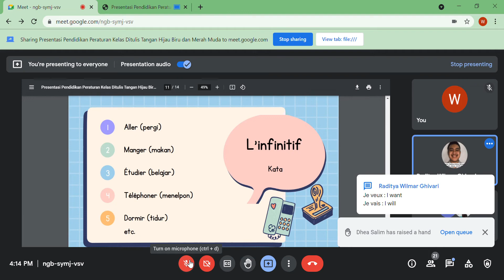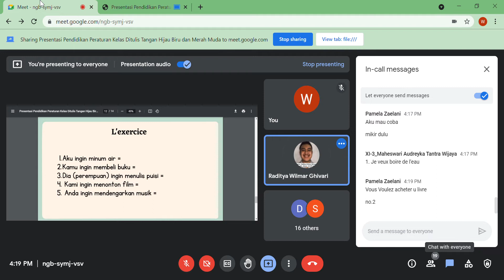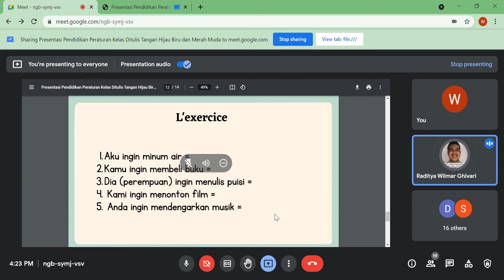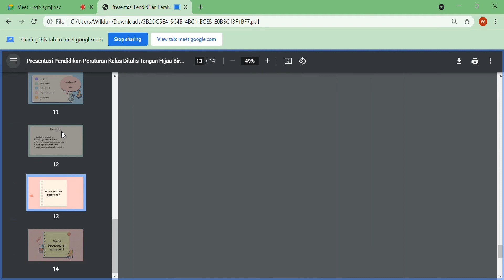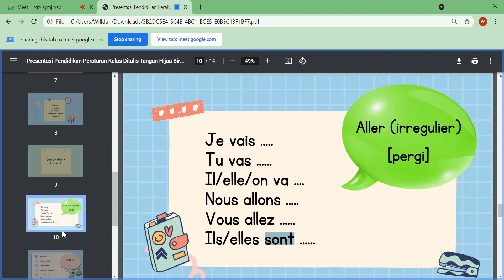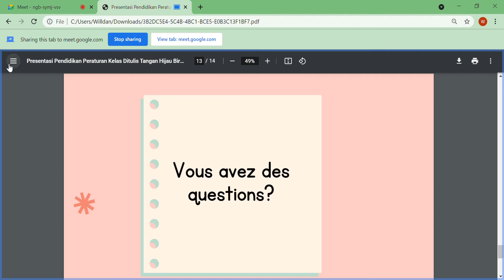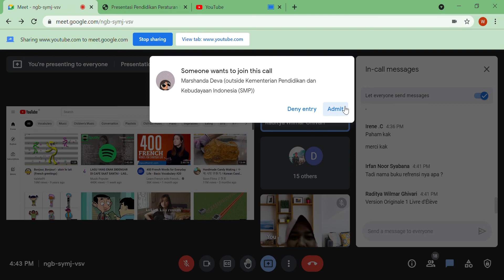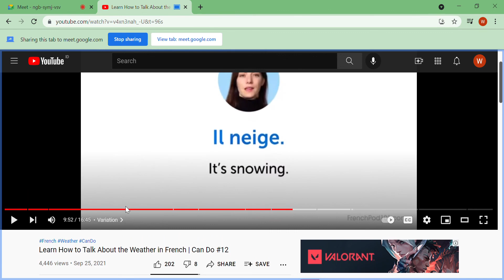[PART 2]🌈🌞 How is the weather today? | 13th meeting